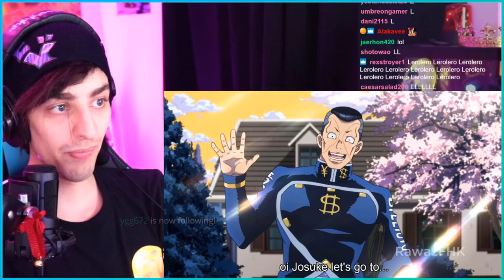Very UNUSUAL Jojo Memes...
J O J O M E M E S

👍 FIND ME HERE:
📝 Need a network? Apply here!
Crafting Vegeto
BP 90037
66050 PERPIGNAN CEDEX
FRANCE